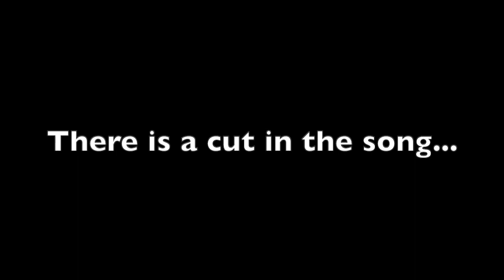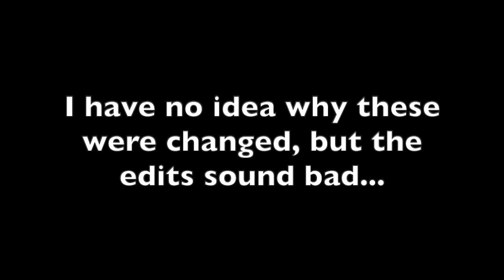Super Monkey Ball: Sakura Edition's bizarrely edited songs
A couple of the songs used in Super Monkey Ball: Sakura Edition, originally from Super Monkey Ball: Banana Blitz, have been edited in a strange way...